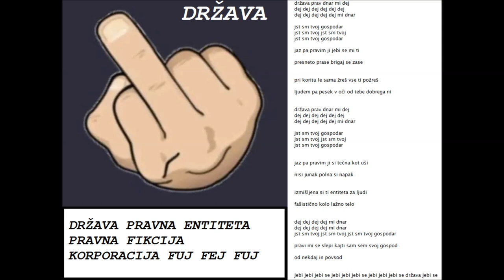DRŽAVA (dej dej dej)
Besedilo, glasba:
Darko Č.